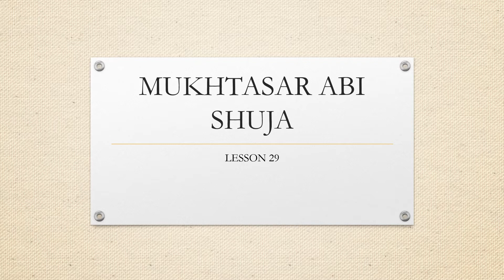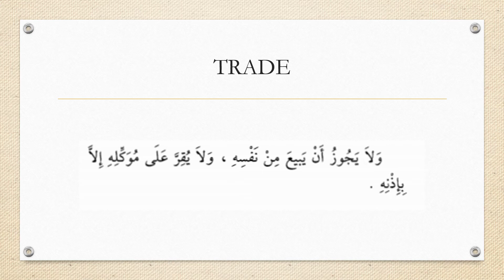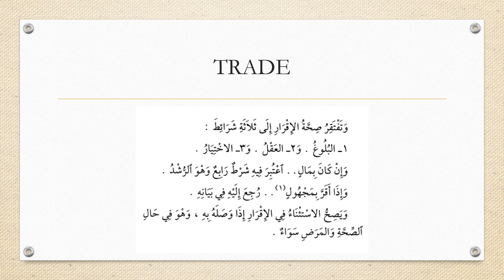Mukhtasar Abu Shuja | Lesson 29